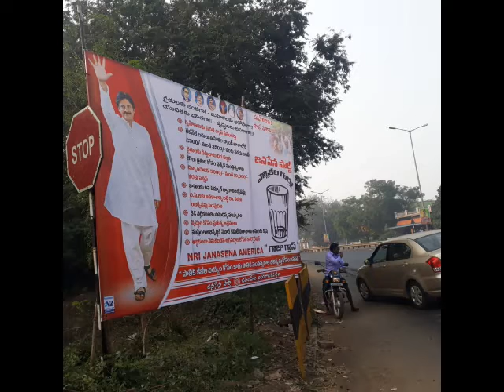తూర్పు గోదావరి జిల్లా జగ్గంపేట నియోజకవర్గంలోలో జనసేన ప్రచార రథం మొదలైంది|MyDreamsMediaChannel